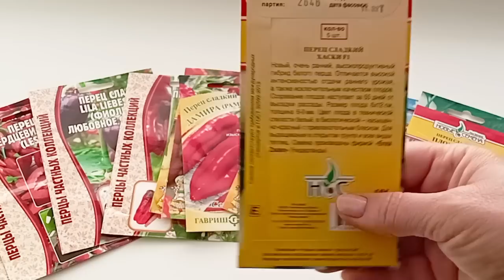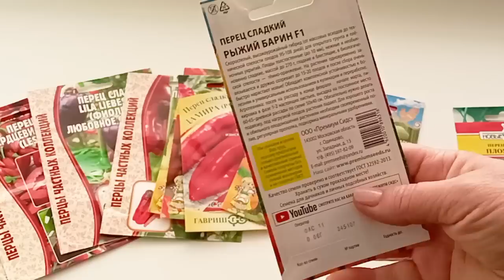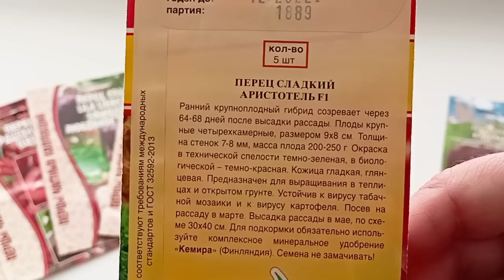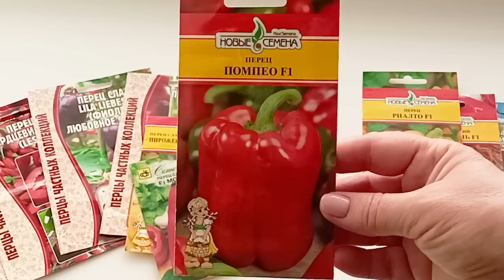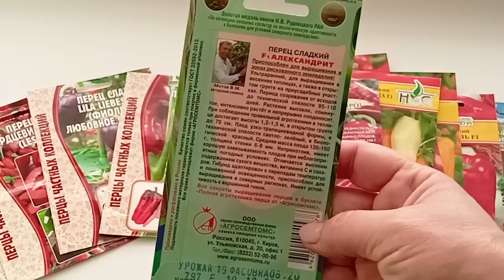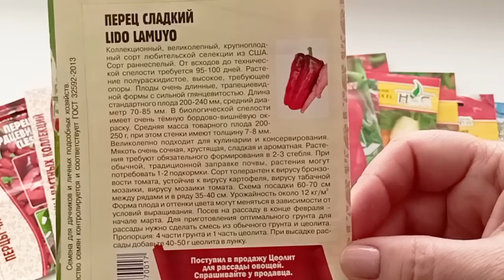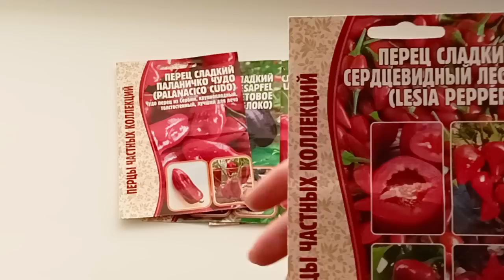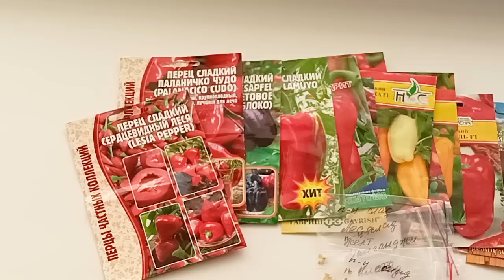Мой выбор сладкого перца на сезон 2023года.Только самые урожайные сорта и гибриды.16.01.2023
м-н ДАЧА г.Каменск-Уральский